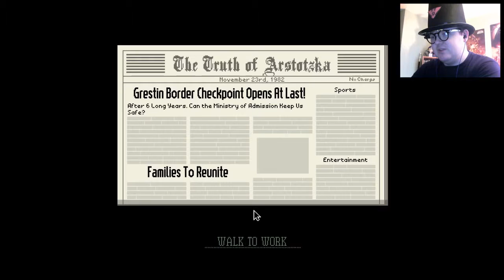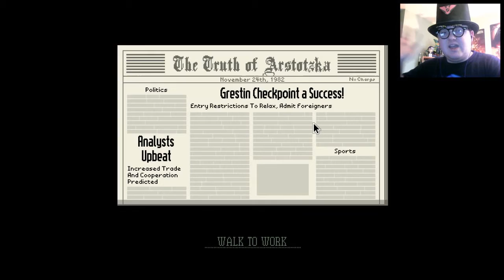ARSTOTZKANS ONLY! - Papers, Please - #1 (DAY 1)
► Today in 'Papers, Please' we only let in our fellow countrymen!

▼ CHECK OUT ▼

▼ CREDITS ▼

► Game Creator Permissions:
• 3909 LLC
• "You're free to monetize your own videos that play, reference, or review the game."